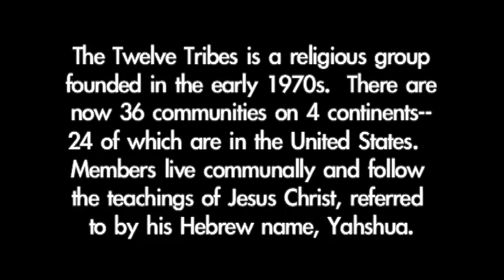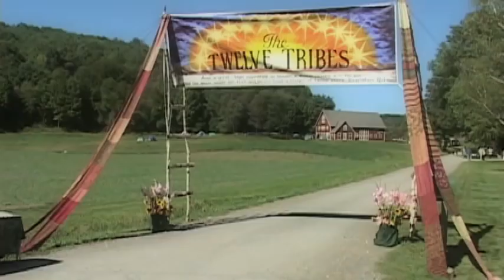The Common Sense Farm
‘The Common Sense Farm’ is a documentary short that brings us into the world of the Twelve Tribes, a communal Judeo-Christian religious group often referred to as a cult. Their insulated way of life has led to a fragile relationship with the outside world, sparking controversies, conflicts and misunderstandings on both sides of the fence.

Director/Writer/Producer: Kathleen Russell

DP: Charles Farrell

Sound/Additional Camera: Sarah Yasinski

Editor: Mookie Singerman

Faculty Advisor: Jamie Meltzer

A production of the Vassar College Film Department, 2005